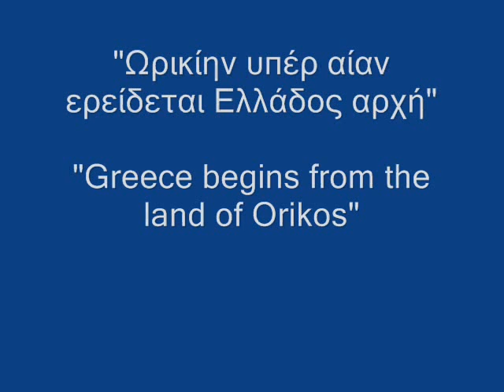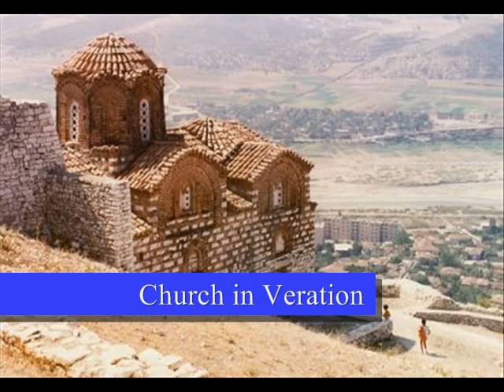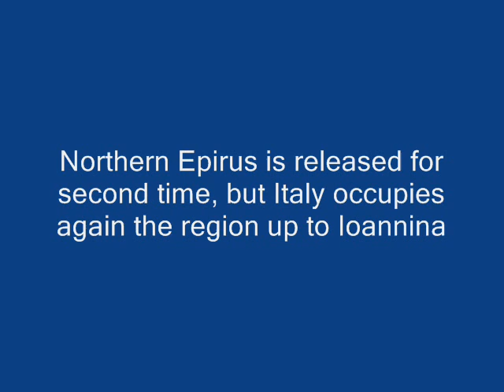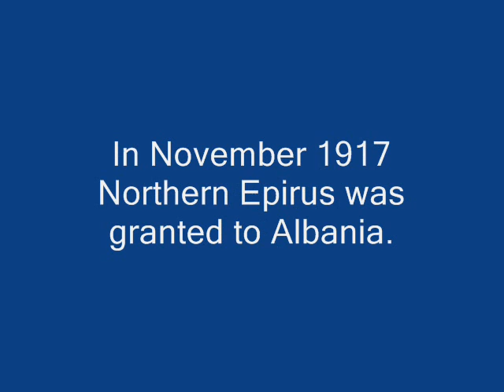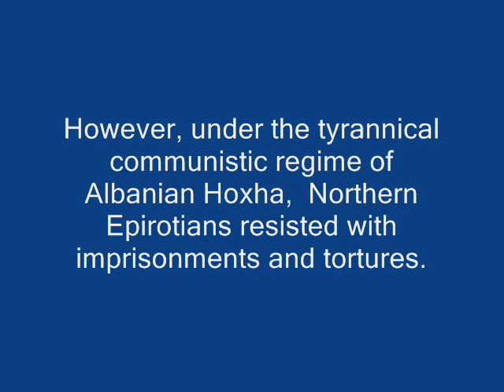Freedom for Northern Epirus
History of Northern Epirus